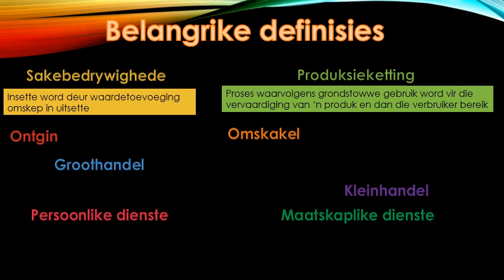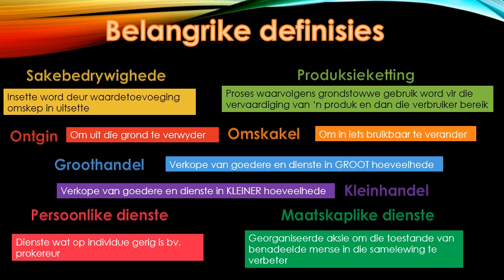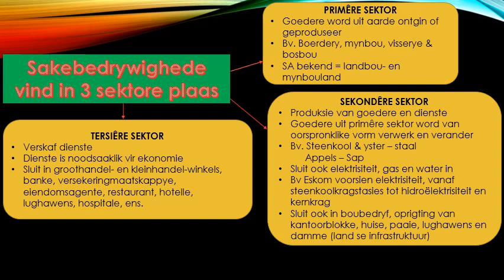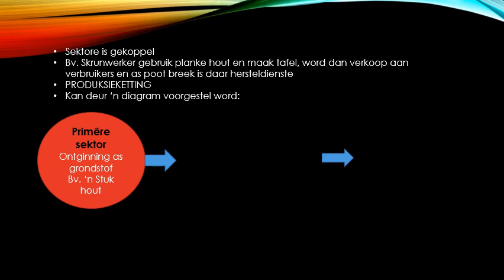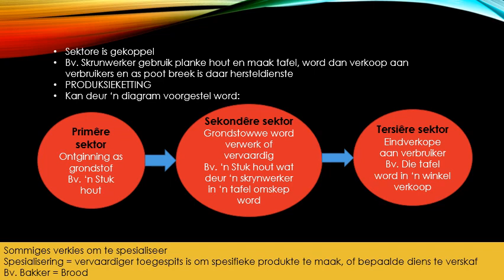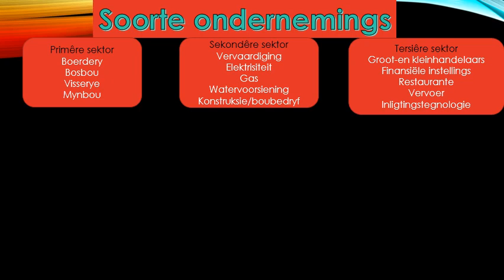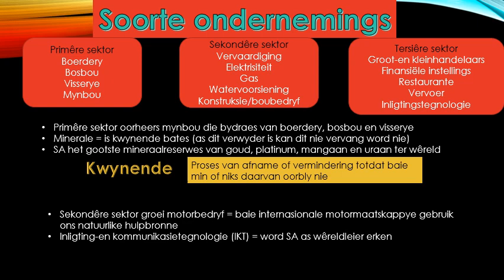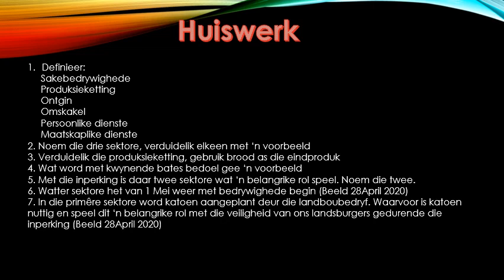Bedryfsekonomie GRAAD 9: 8 Mei 2020 - periode 3 (08093)